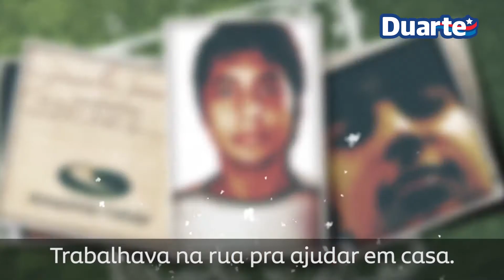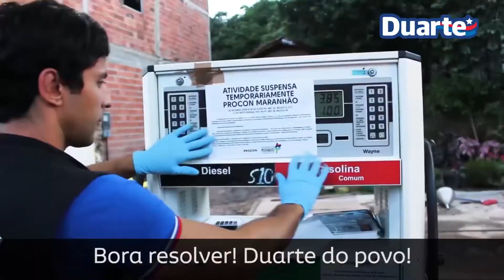É possível! Bora Resolver São Luís!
Vamos fazer uma São Luís melhor e com oportunidades para todos.
É possível! Eu vivi e fiz a mudança no PROCON e no VIVA Cidadão. Juntos, vamos mostrar a verdadeira transformação também em nossa cidade! 🎶